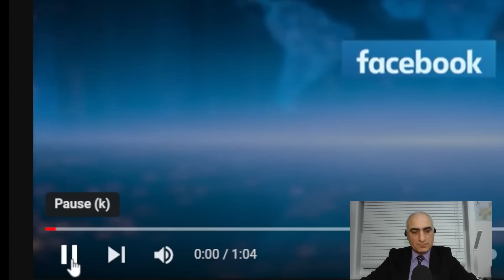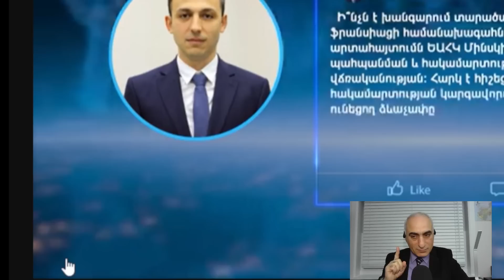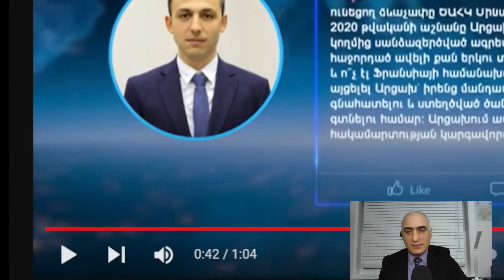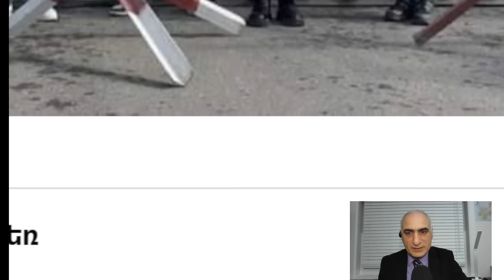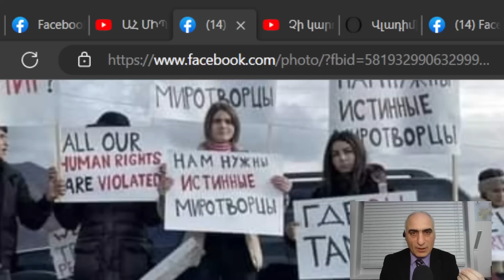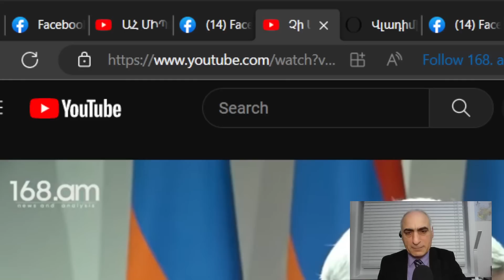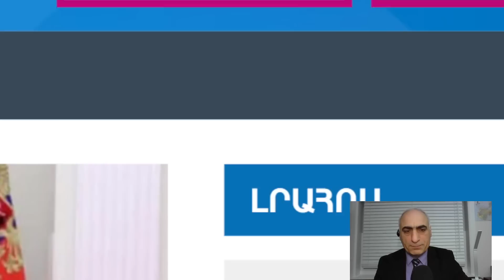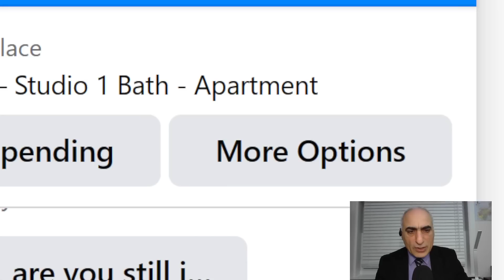Արցախը ոսկու դիմաց, Սերժ Սարգսյանի ինքնախոստովանությունը, մահամերձ Կադիրով, ազատագրվող Վրաստան։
Description
Նվիրաբերեք Հայաստանը Մենք Ենք նախաձեռնությանը / Donate to project We Are Armenia: